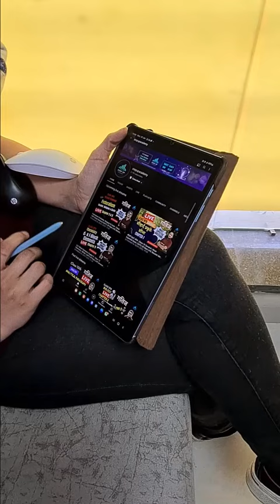Step Up Academy coming with its Junior Classes !!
Are you ready to join our Junior Classes?

📒Notes
📒PDF
📒Sample Paper
📒MCQ
📒Solutions
📒Questions with Answers